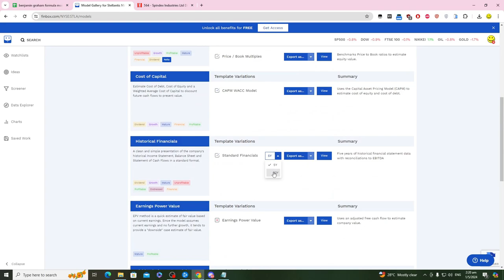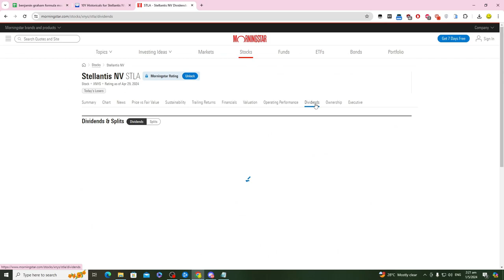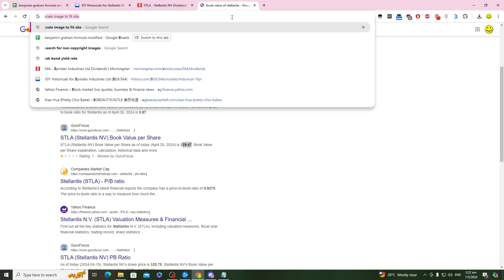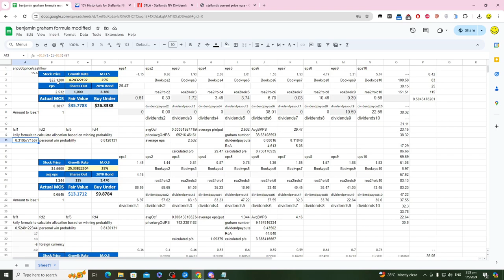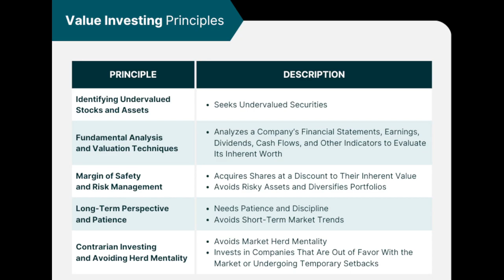How to invest for value? Insights from Different Books